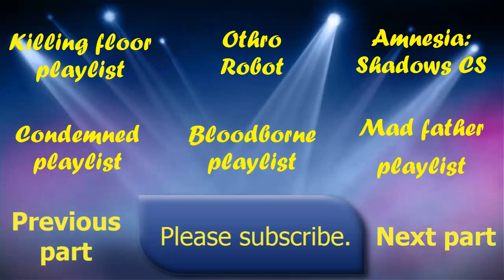Until Dawn part 2- "Party like we're pornstars!"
It really helps me out a lot! Kocham cię! Useful links given below: